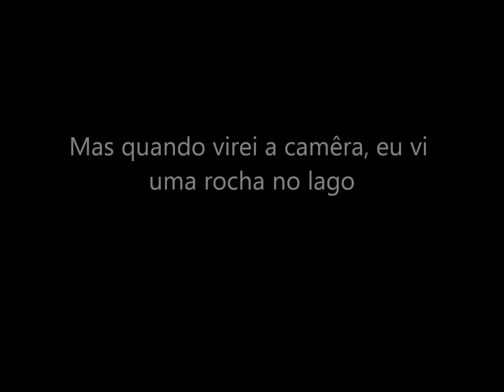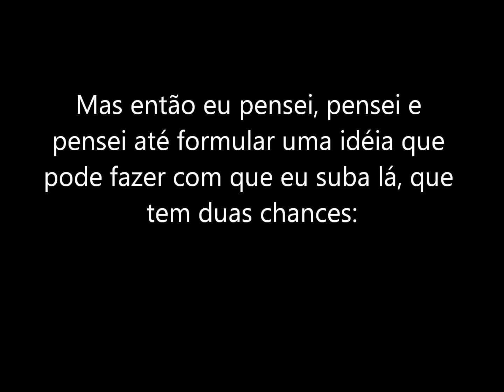Shadow of the Colossus#8: A Misteriosa Montanha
Hoje estarei falando sobre uma montanha que me abalou ao ve-la